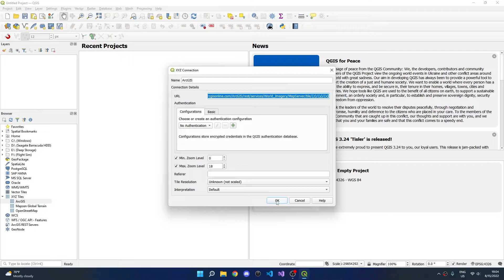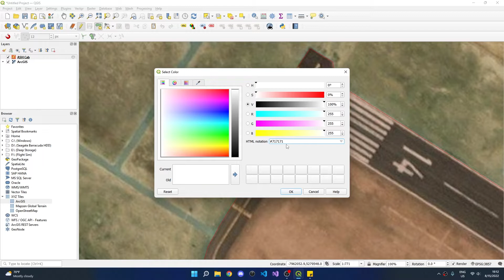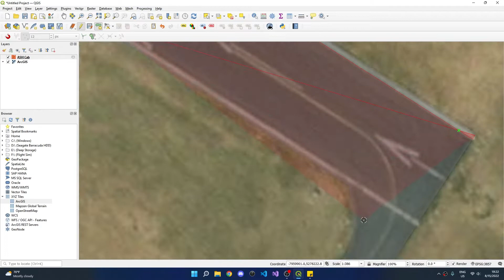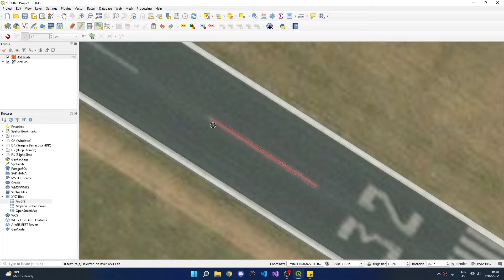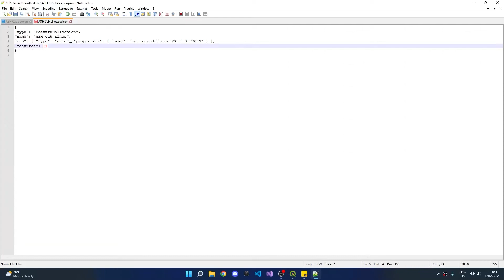CRC Tower Cab Video Map Tutorial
Runway numbers templates are available at 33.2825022N 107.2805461W (TCS VOR)